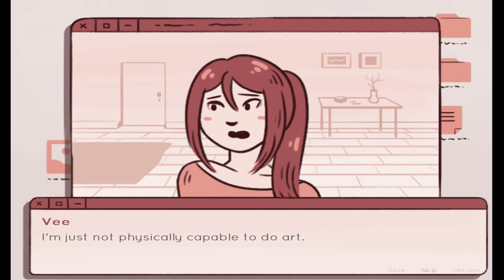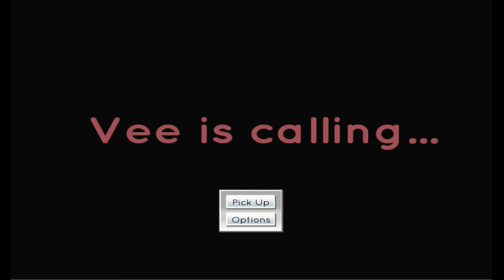Vee Is Calling - Gaming With Mom - Virus Girlfriend!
Vee Is Calling gives us a glitchy girlfriend being a virus girlfriend being a normal skype date.  Well, at least one of those things is true.

Vee Is Calling Info: You find a cute girl online named Vee and set up a video call date to get to know each other. Have fun on your date!

Art and script by Mimi Chiu (mimimicee). Coding, music, and editing by Hamza Khan (fusionist). Korean translation by KyleHeren. Made in Ren'py.